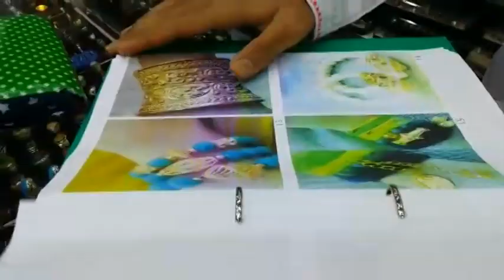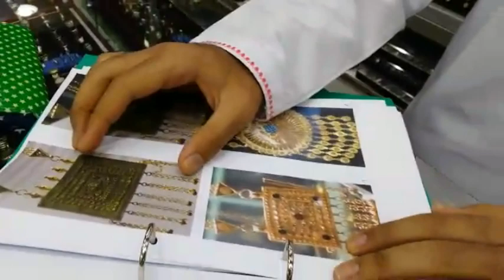The Jewellers of Muttrah Souq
Muttrah Souq is one of the oldest market places in Oman. This family of jewellers has been operating their business for more than 100 years.Oman Observer talked with the 5th generation jeweller who is managing the business today.